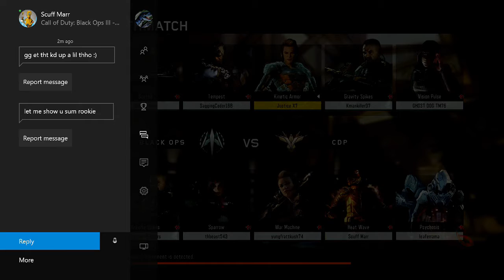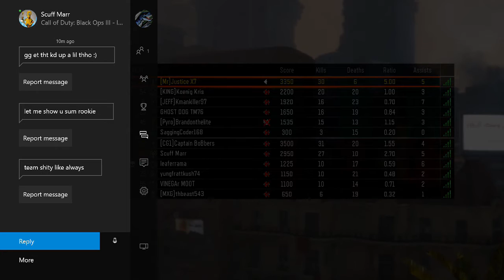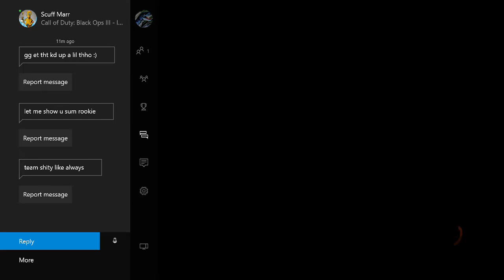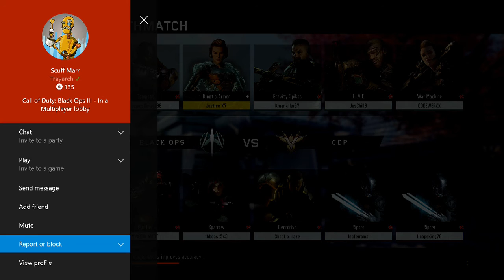Youtuber Talks Trash. It Backfires - Black Ops 3 Multiplayer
Nothing serious, just someone that thought they could make an example out of me and "show this rookie something". Enjoy.